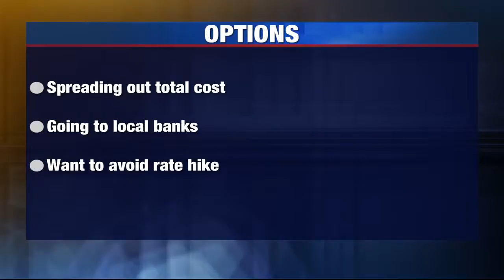QPS Foundation misses fundraising goal